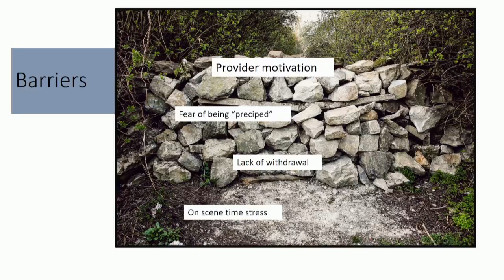Take Your Didactics to the Next Level: Best Practices in Didactic Design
Presenter:

Guy Carmelli, MD